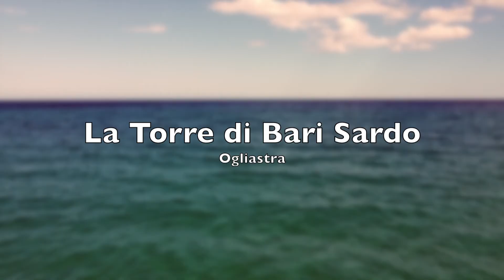La Torre di Bari Sardo Vista Dal Drone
Riprese Video e Montaggio di Sardegna Punto Radio